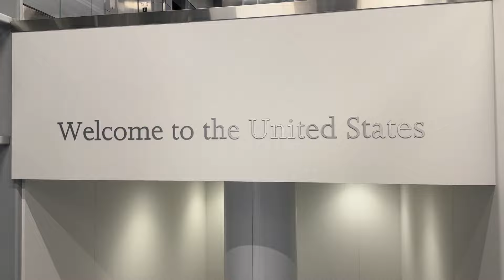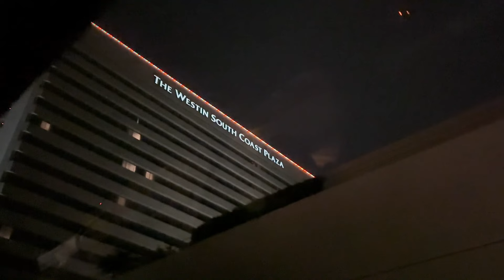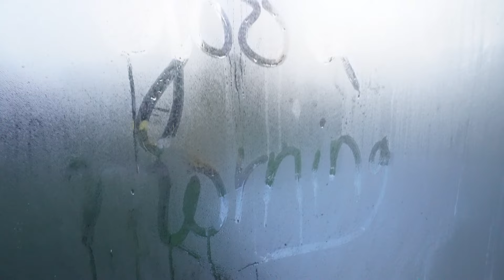back in the US for Christmas 🇺🇸🎄 | YS Vlogs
ENJOY WATCHING IT IN HD!!!